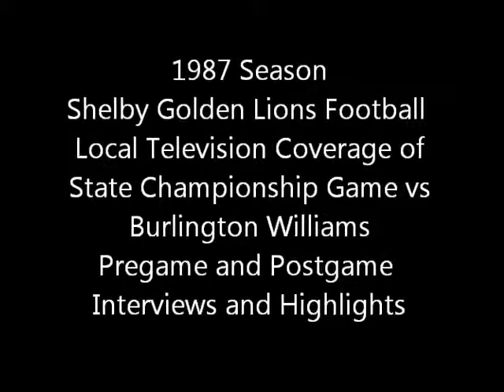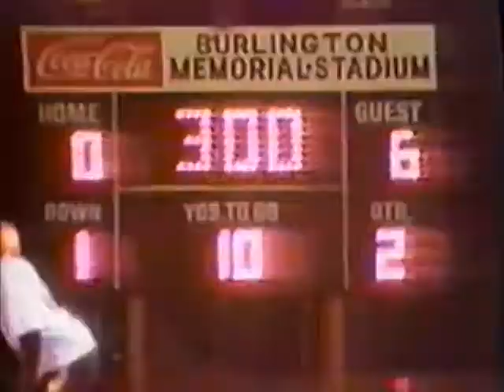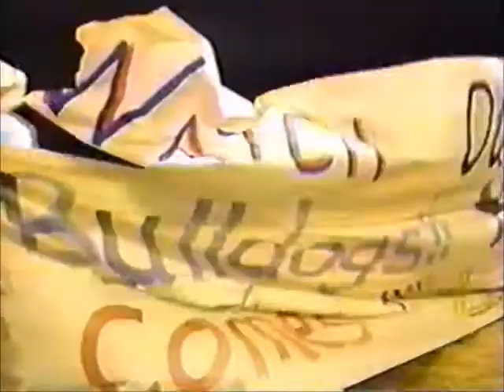1987 Shelby Football Local Television Highlights of State Championship Game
These are clips from local television coverage of the 1987 Shelby Football State Champions